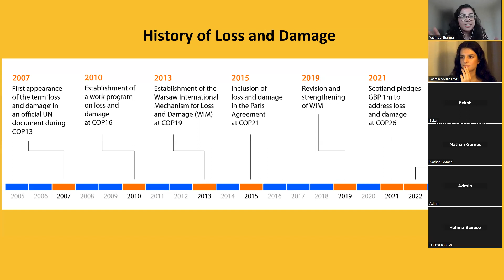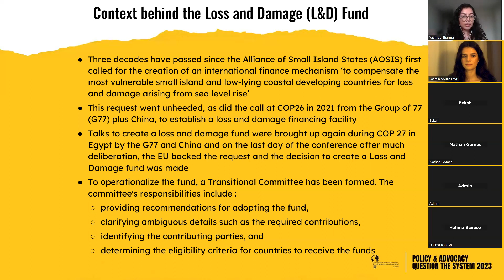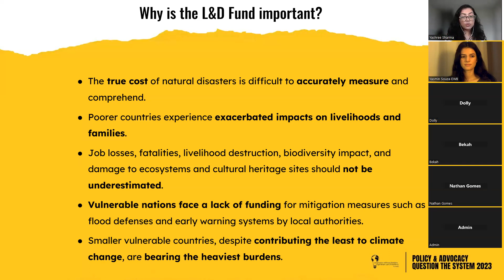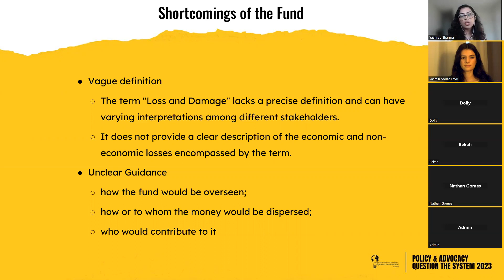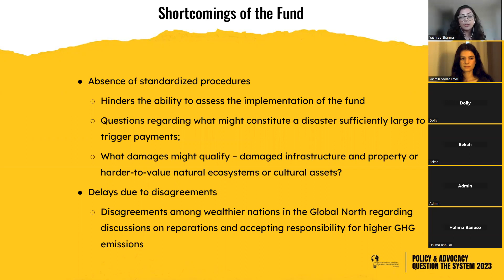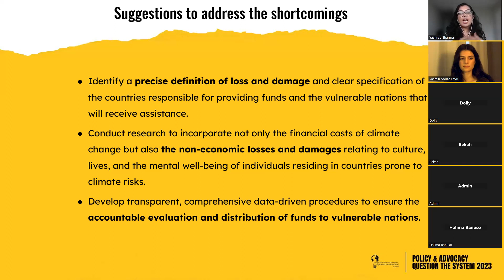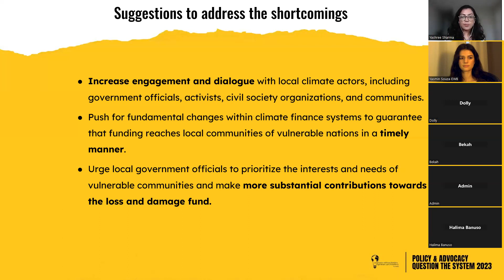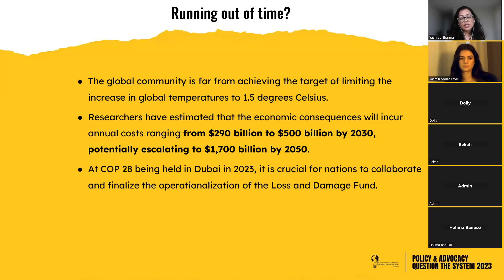EWB's Summer Advocacy Sessions 2023 - Session 2 - Learning About Loss and Damage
This year, one of EWB's policy focuses is to address the issue of Loss and Damages. Yashree Sharma from Team EWB discusses the significance of this policy area and what it means for our advocacy efforts.

To register for the Summer Advocacy Sessions 2023, visit our event